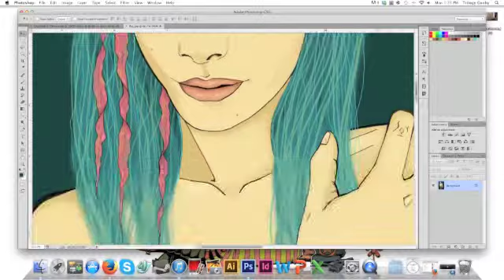ART! - "Ambivalence" Process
Song Clip Used: Nas "As We Enter"